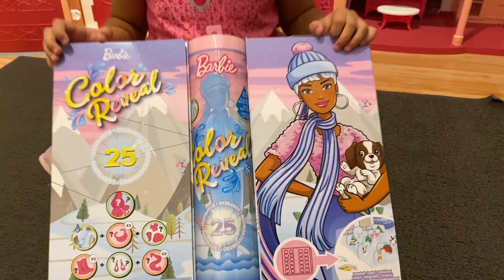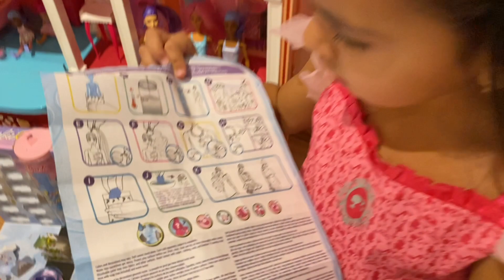Barbie adventni kalendar ♥ color reveal